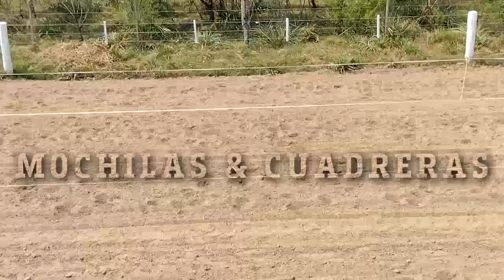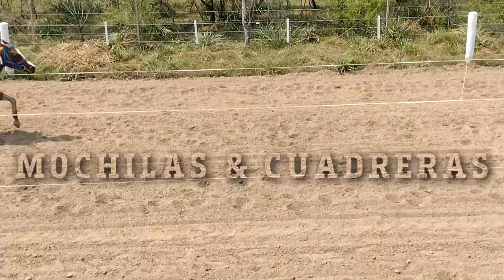ENANA - 22-09-24 - SAN JAVIER - M&C